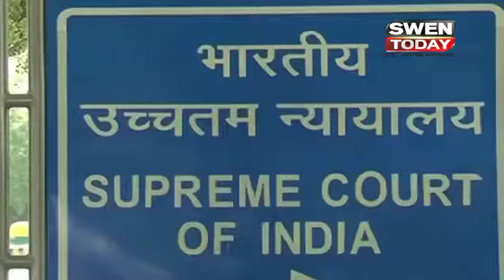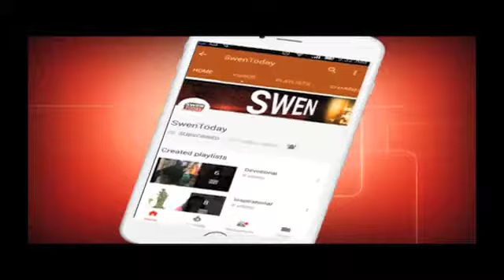8-month-old rape victim shifted to AIIMS for better care: Govt to SC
An eight-month-old baby, who was allegedly raped by her 28-year-old cousin, has been shifted to the All India Institute of Medical Sciences (AIIMS) for better medical care, the Centre informed the Supreme Court on Thursday.